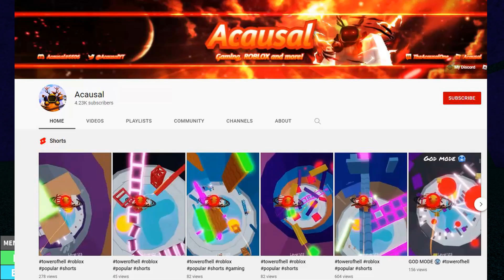TROLLING as an IMMORTAL NOOB in Dragon Ball Rage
MORE DRAGON BALL RAGE VIDEOS HERE!